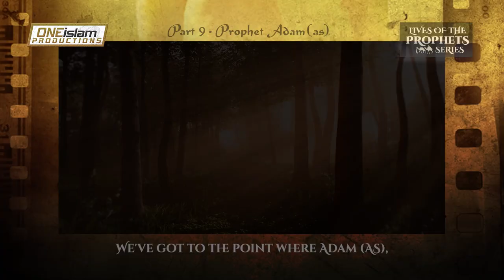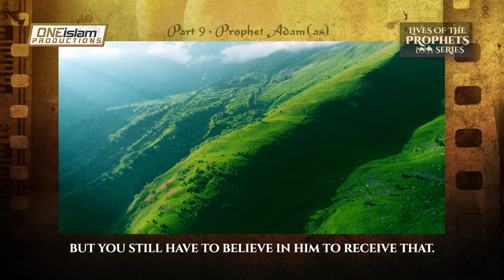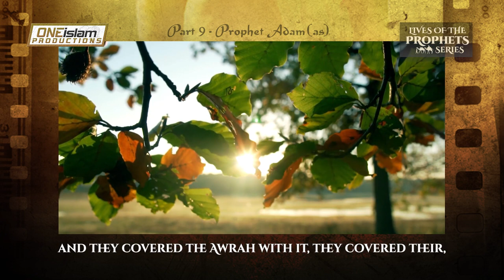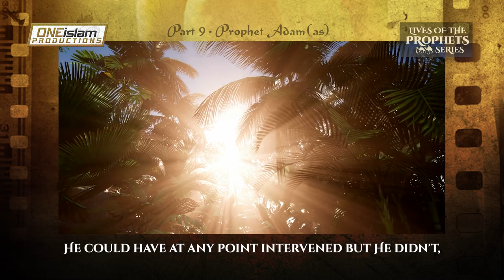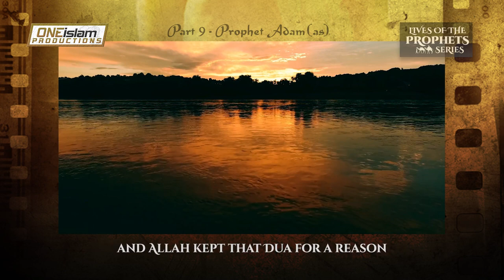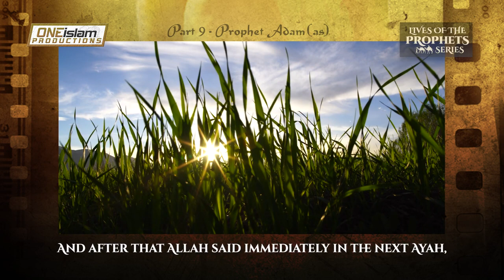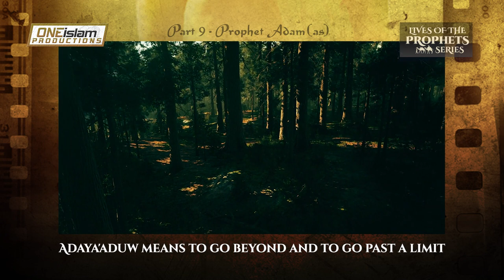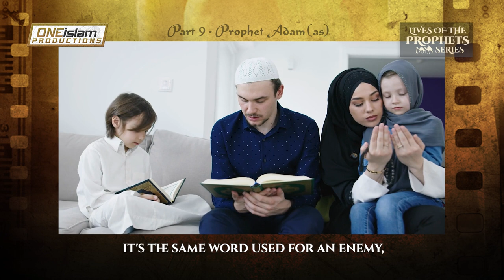The Story Of Adam (AS) | PART 9 | The Tree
Listen to this lecture while your phone is off & with NO ADVERTS on the ‘One Islam TV’ app!

• 2 to 4 NEW videos uploaded every day
• 100% HALAL CONTENT - All content is according to the Quran & Sunnah.